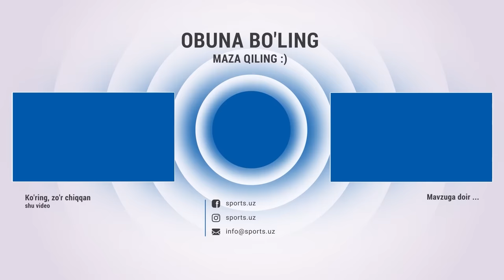O'zbekiston finaldagi mag'lubiyat uchun Erondan revansh olishga tayyor